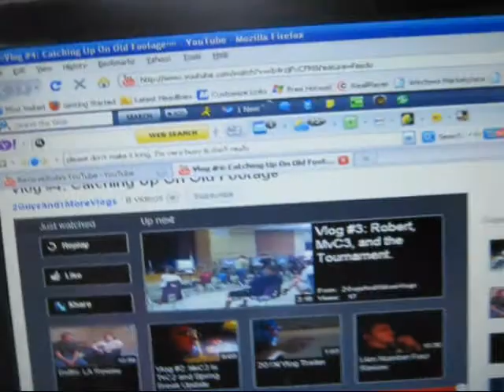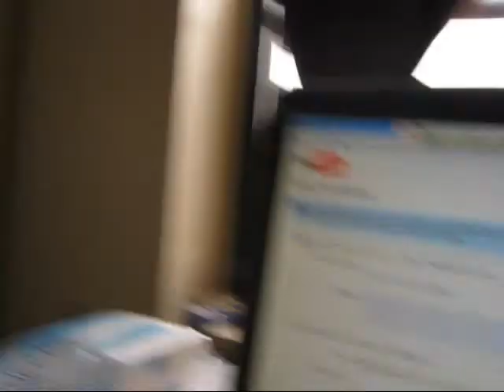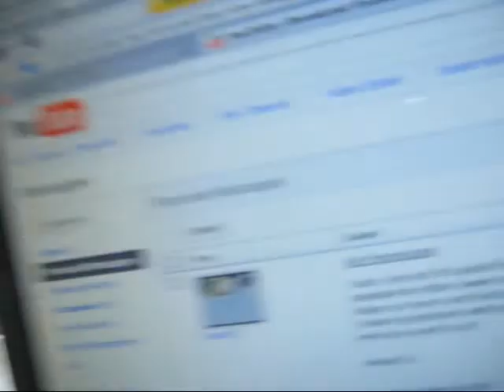I'm not a thief [7.28.11 - Day 238]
I'm still working on it BUT since my computer died, it's difficult to finish modifying this stage for SONIC FREERUNNER. Hopefully it will be out by thursday. hopefully by then my PC is fixed. sorry for the delay